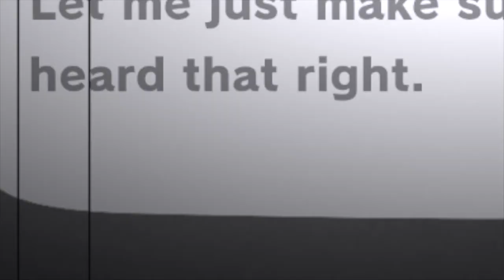ACNH Beardo is a fan of kicking butts ?!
Animal Crossing New Horizons: Beardo is a fan of kicking his butt too!! WOAH-